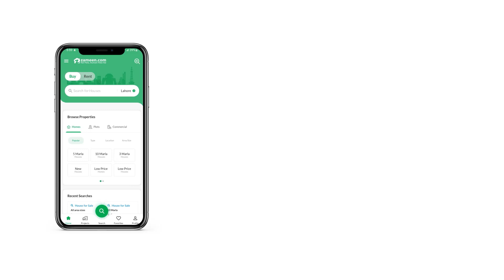44 SQYD SHOP FOR SALE IN GULSHAN-E-IQBAL TOWN KARACHI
Size *11/36*
+11 by 12 feet Walk throw on front
with *New Washroom*
*New Water line*
*New Saverage line*
*New Water Tank*
 *Neat and clean*
on *80 feet road*
Abid Apartment
Proper Lease Shop
*Gulshan e iqbal block2*
Rental income 45,000
Demand 13,500,000
1 Crore 35 lac

Wasim Real Estate

Good for Dental Set up
*20 years of dental Good Will*